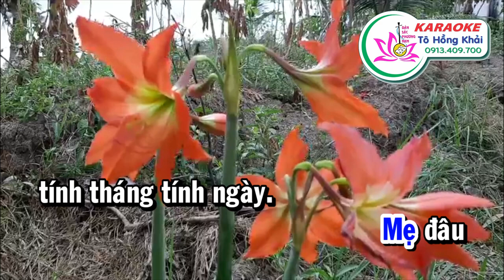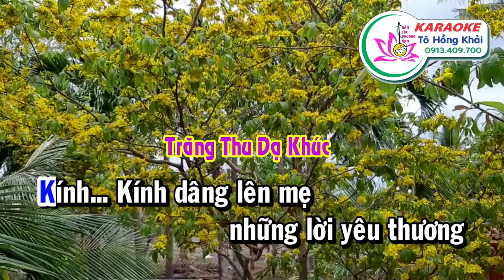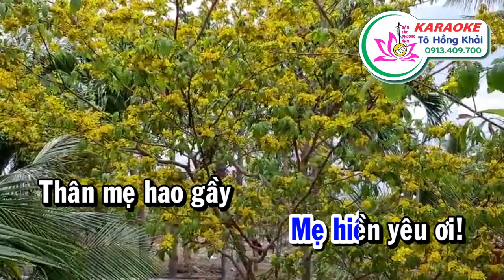Karaoke Vọng cổ NHƯ ÁNH SAO TRỜI [T/g: Nguyễn Văn Mần]